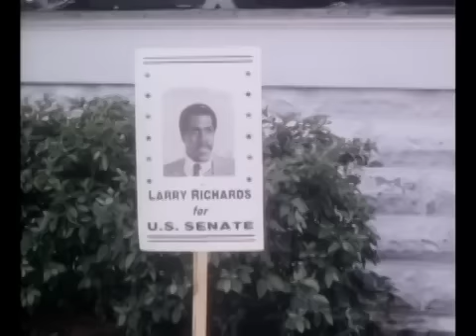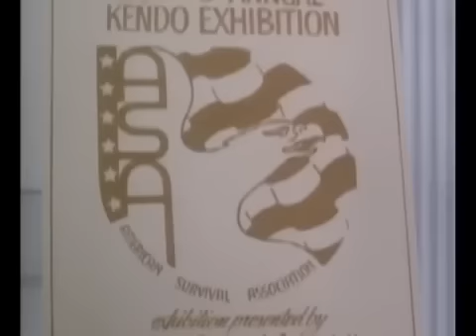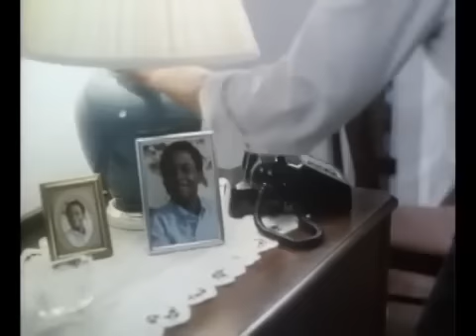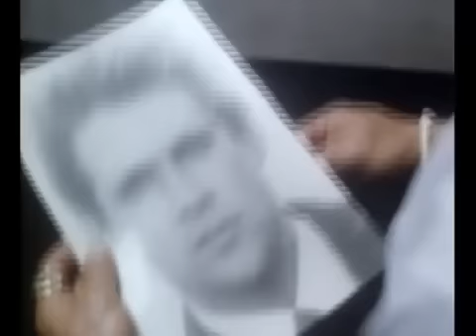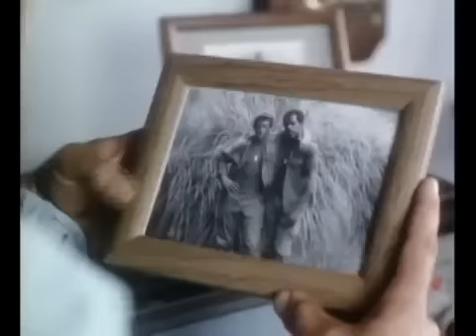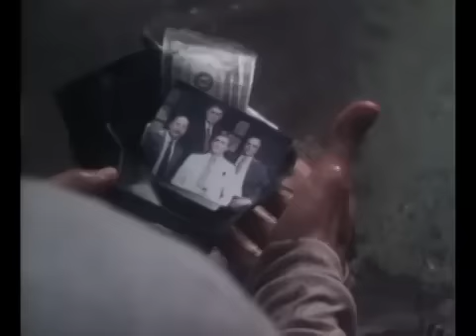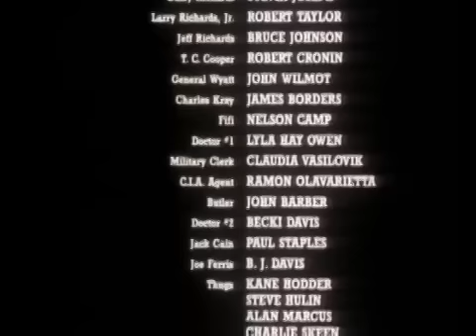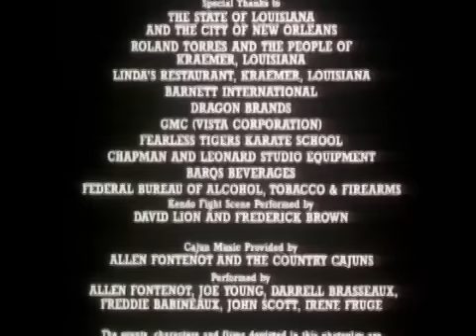Lőj a vadászra - teljes film magyarul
Larry Richards egykori CIA-ügynököt bérgyilkosok támadják meg. A merényletnek azonban nem ő, hanem fia esik áldozatul. Larry egy titkos ügynök segítségét kéri...

Készült 1986

Szereplők
Michael Dudikoff - Matt Hunter
Steve James - Larry Richards
James Booth - Brown
John P. Ryan - Glastenbury
Bill Wallace - Delaney

Rendező: Sam Firstenberg
Forgatókönyvíró: James Booth
Zeneszerző: George S. Clinton
Operatőr: Gideon Porath
Vágó: Michael J. Duthie